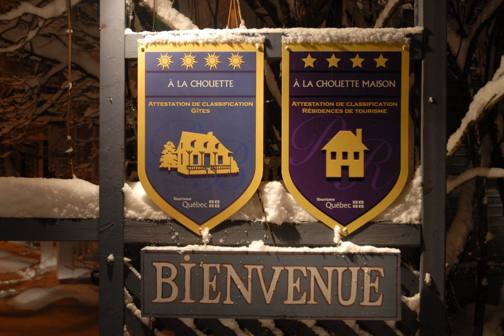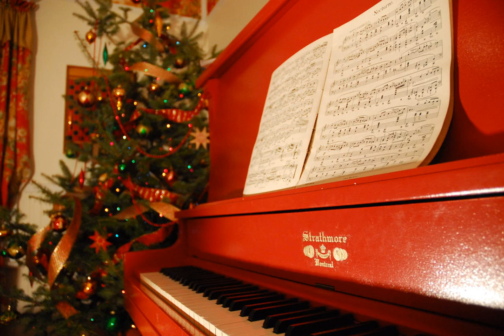À la Chouette B&B | 2 rue Leblanc, G3Z 1W9 Baie-Saint-Paul, Canada | AZ Hotels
À la Chouette B&B | 2 rue Leblanc, G3Z 1W9 Baie-Saint-Paul, Canada